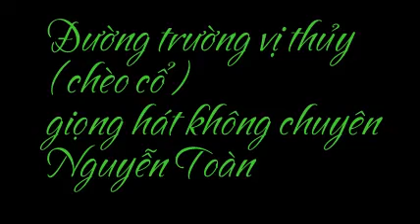[Hát Chèo Lời Cổ] Đường Trường Vị Thủy - Nguyễn Toàn